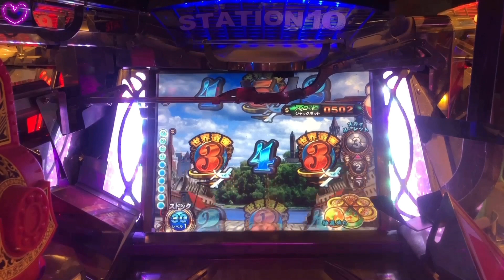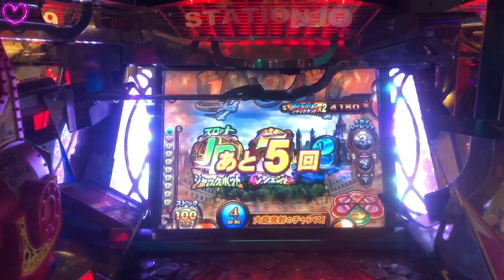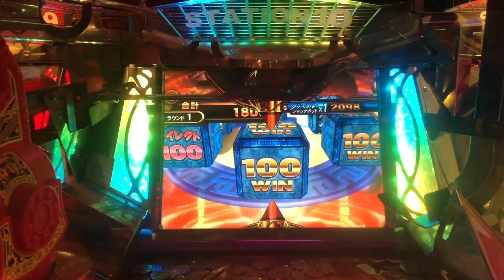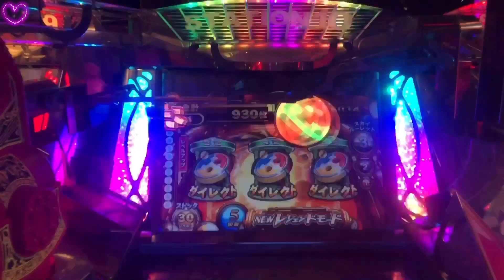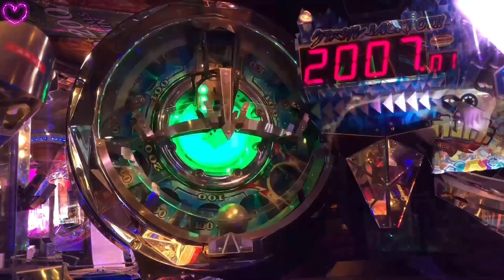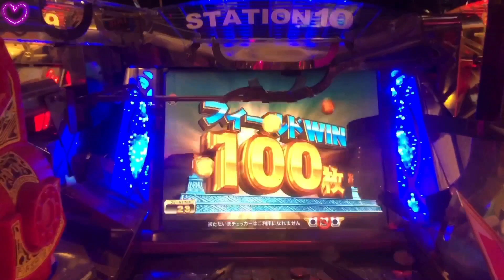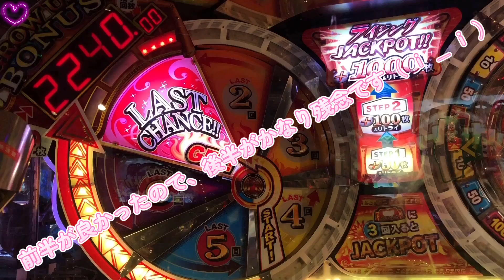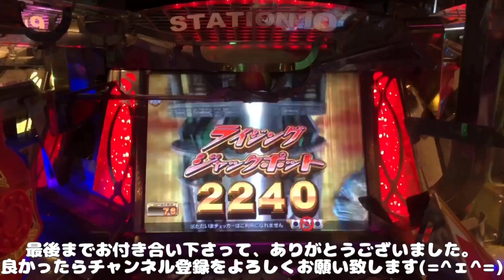【まさか！！】【セブンリーチ】【レジェンドモード】【JPC】【メダルゲーム】【最高】【攻略】ただいまFT２の予告リーチ集を作成中です。ご期待を【game】【電子遊樂場】520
フォーチュントリニティ２ FT2 YouTube game 電子遊樂場 メダルゲーム いつレジェンドになったのか分からなかった(=^・^=)【再生リストもご覧くださいませ！超お宝です！】永久保存版
ただいまFT2の予告リーチ集を作成中です。お見逃しなくご期待くださいませ(=^・^=)